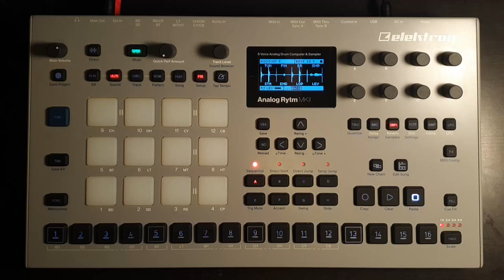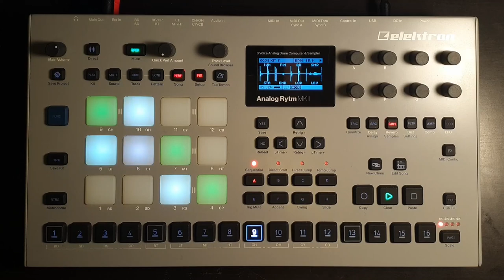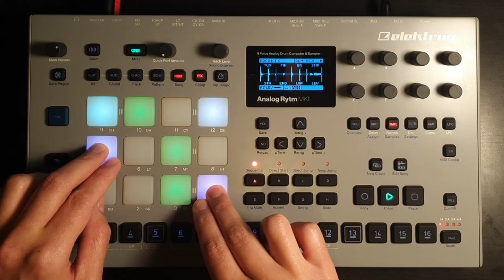Creeper (Analog Rytm version)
I caved and got an Analog Rytm mk2 😅

I filled it with the old samples I had on the Digitakt and stumbled upon the synth chord samples I used in one of my earliest tracks (#7 Creeper). I remade the track as a way to learn the AR2.

The unit I bought has some serious pad sensitivity issues (you can see me struggle with the mutes), but it seems like there's a simple solution. I sent Elektron a support ticket, and from what I've read they'll send a thin film to place between the pads and sensors that fixes the problem.

All audio is coming from the Analog Rytm mk2, recorded in one take and with no overdubs, then used the following plugins in post:
MJUC (compressor and drive)
Phoenix (preamp sim)
Maximus (Multiband expander I use as an EQ)
SlickEQ (equalizer for the highest highs)
ToTape6 (tape sim)
Limiter6 (using the clipper and limiter modules)

The track uses patterns A08 and A09 on the project file available to patrons

Special thanks to my patrons Mattmarque, Lonnie Elliott, El-hajj Robinson, Miguel, Vivianne Langdon, Seny Kamara, Hasan, David Jr, Mik G, Seunghoon Choi, burç tuncer, David M, Dillon P Kilkenny, Daniel Reznicek, Kristian Møller Johansen, Leonardo, Alex Rando, Julien Saint-Georges, abat, Gui Gautreaux, Iurii Milovanov, Pawel, Marcel Jacobs, Andre S, Michael E Mesker, aaron abeling, Stein Halvorsen, BlastPast, Jalil amon, Dennis, Timo Laub, Robbie Hinman, Mikael Sundblad, st3rk, Roger Pearson, Shawn Crocker, Ivan Andreev, james thompson, BinaryBear, Laszlo K, Robert Bell, Thomas C. Whitford, Doming, Andy Schwartz, Tim Doody, Casey King, Jeremy Taft, Phillip Jackson, Ludicrous Munch, Jeremy Stock, Matt Seil, Arjun Alexander, Miruka_ze, Bob Brahms, Avery Mossman, Jan Kostera, Sjoerd Ferkranus, Carter Wolfe, Jordan Hurst, Harry P, Reynaldo Maldonado, Trent, Ryan Simpkins, CamCam, Mark Vann, Thorsten-Tobias Heinze, Jerardo Velazquez, Julien Dreux, Glenn Arsenault, Marcus Estes, bearmassacre, Lloyd Robinson, Vasyl Baran, Russell Watkins, James Bond, johncampbellmusic, Marcus Urruh, Frédéric Boutellier, Markus, sourskittles, Ethan Bennis, Jörg Weitzenberg, Aram Hamper, carelessfounder, Stephen Baker, Filip Kotlář, Clay Nicholson, Andrew, Erwann, PiffPaff, Michael Wheelaghan, Frimann Bjornsson, Marcus Gronberg, Richard Hansen, dataqat, Milan Prokeš, Matt Horizon, James Hamilton, Kirk Kaiser, Chris Landon, Max Dunlap, Tim Suess, Richard, Mark Williams, Chad Lawson, Mike Ferron, Mike Carter, Ben Eirich, Tater Swift, jemmons, Justin Bernard, Bruno, Rory J Corrigan, Ken, Max Henstell, Wojciech Jakóbczyk, Weston Duley, Nuri Benjamin, Edward, pdools, Matt, Hiroya Ochiai, tonio, ezbot, Kjetil Jorve, D, Robert Traughber, Paul LaMotte, Xavier Shay, Kevin McAbee, Lying Dalai, Kenny Zhao, Carson, Paul Brogee, Giampaolo Mancini, Steve Marshall, Russell Holzman, JKFPV, Donovan Dwyer, Wes Darling, Howard Anderson, Marcus Jang, Z Ø L T N, Dylan Paris, Chanse Macabre, PlumWrinkles, Joshua Steele, XC3N, dreamsaremaps, Sebastian Schmidt, Erik Suplicz, and Kevin Berg!